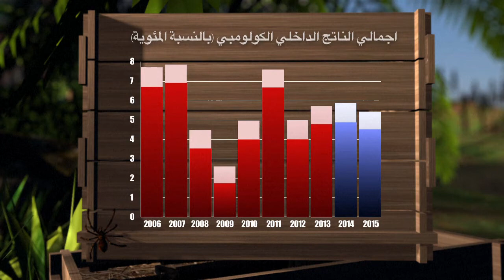القوات المسلحة الثورية الكولومبية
القوات المسلحة الثورية الكولومبية فيديو بياني